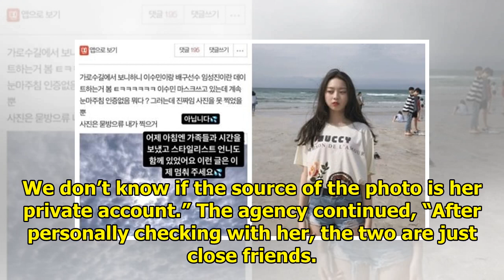Lee Soo Min Denies Dating Rumors With Lim Sung Jin And Apologizes With Handwritten Letter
Display. Sharethrough. Soompi.1x1 Actress Lee Soo Min and volleyball player Lim Sung Jin have been s...